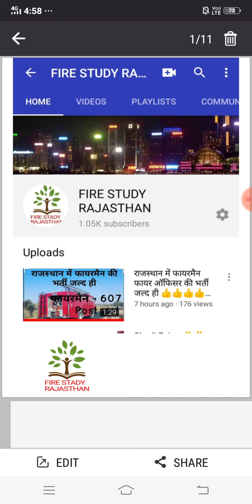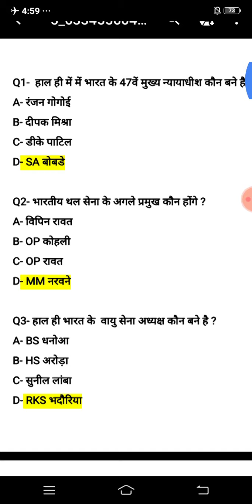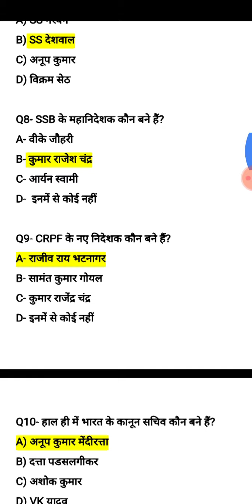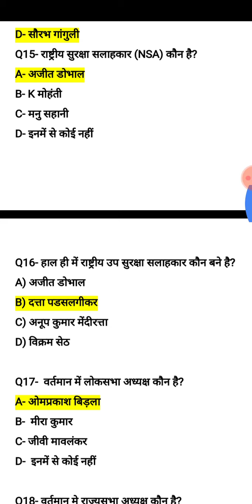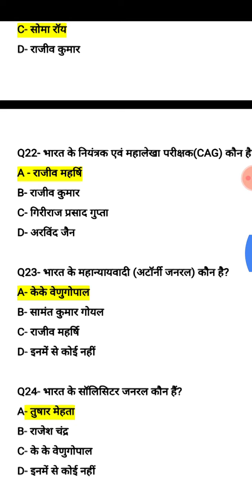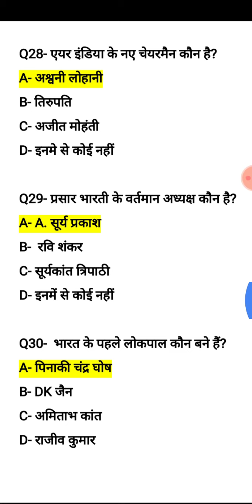DsssB fire Operator 🚒🚒 k Liye Most Important Questions 👍👍